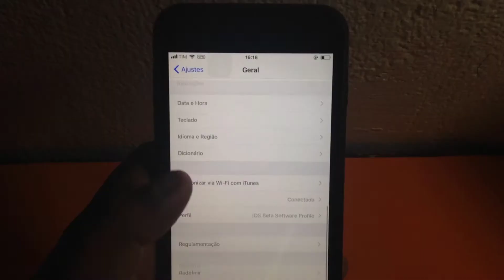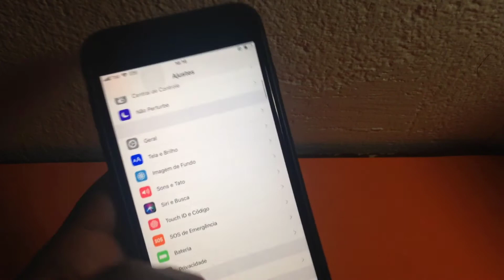SAIU UMA NOVA ATUALIZAÇÃO iOS 11 Beta 9/10